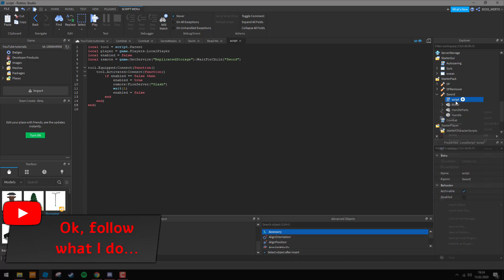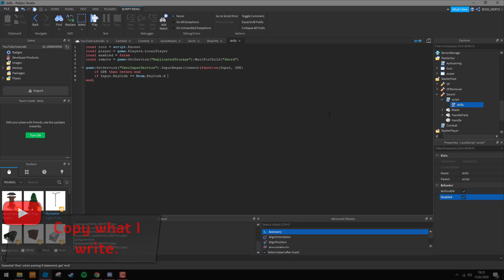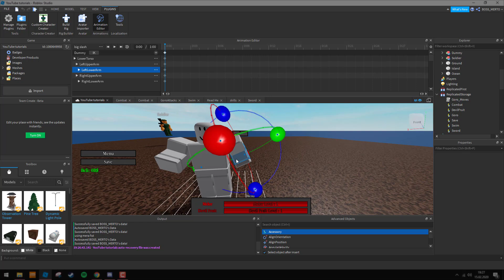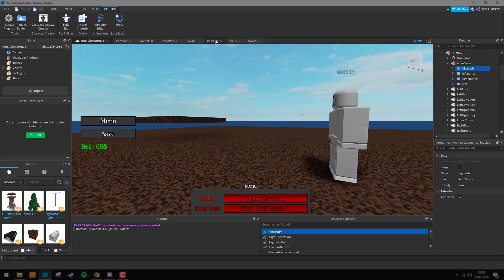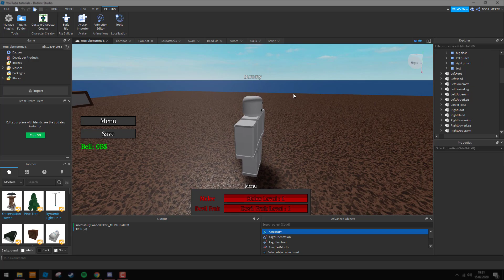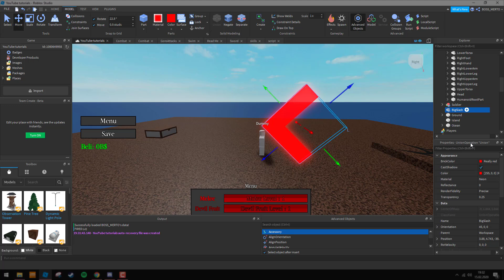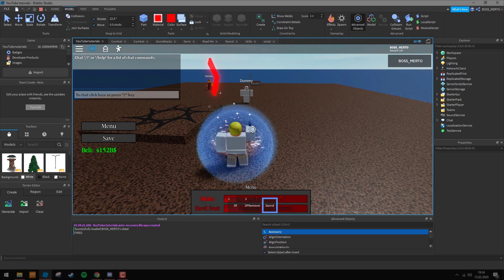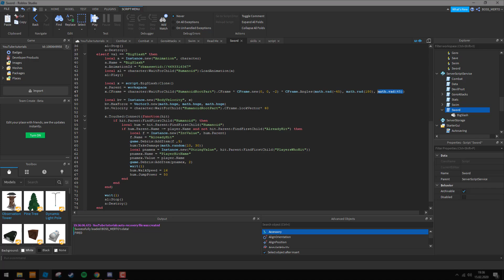ROBLOX Studio How to make a BIG RED SLASH for SWORDS PT. 2 [SWORD SKILLS]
Link to the model // Use that link to support me.